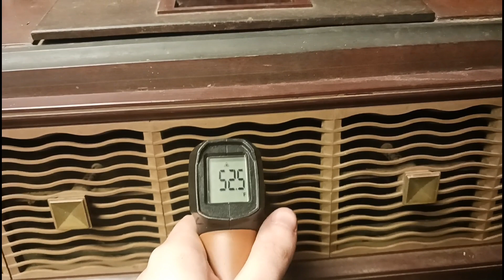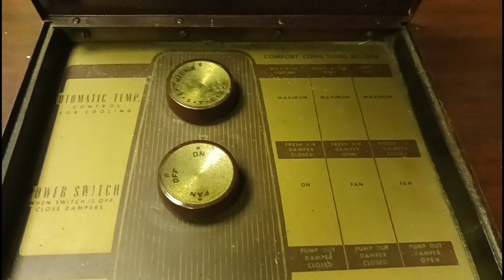1953 Philco-York Console Air Conditioner (Part 2)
Belongs to a local collector.